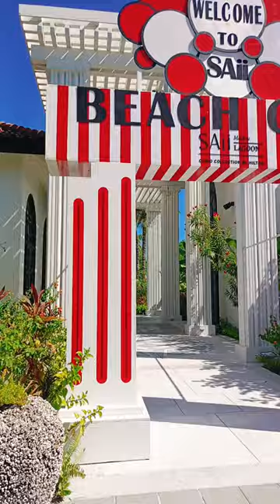Simply Views beach club